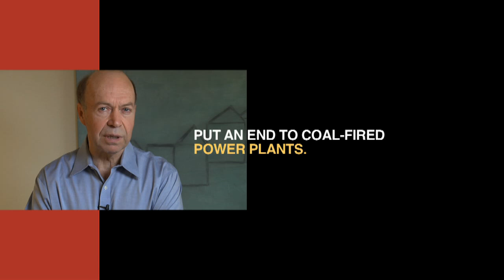A Call to Action on Global Warming from Dr. James Hansen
It's time to take a stand on global warming. Dr. James Hansen, an internationally-recognized climate scientist, calls for Americans to take part in the Capitol Climate Action on March 2 at the Capitol power plant in Washington DC -- expected to be the largest display of civil disobedience against global warming in US history.  Dr. Hansen warns that unless we stop burning coal, the country's largest source of global warming pollution, young people will inherit a dramatically different world than the one we know.